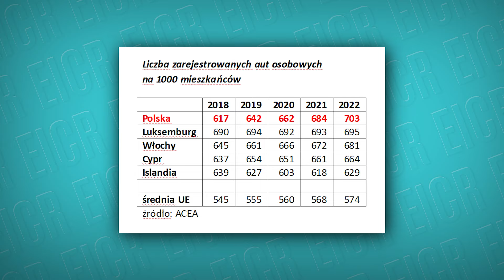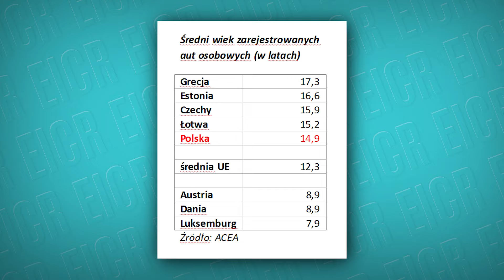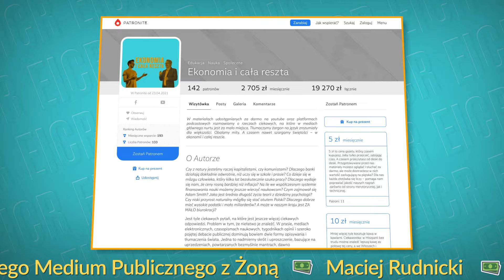Dlaczego mamy najwięcej aut osobowych w Europie?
Według Europejskiego Stowarzyszenia Producentów Samochodów (ACEA), w 2022 roku Polska osiągnęła wskaźnik 703 aut osobowych na 1000 mieszkańców i zajęła pierwsze miejsce w Europie pod względem nasycenia rynku. W liczbach bezwzględnych było to 26,5 mln zarejestrowanych aut osobowych.

Średnia unijna wynosiła 574 samochody osobowe na 1000 mieszkańców, a w drodze do pierwszego miejsca Polska wyprzedziła Cypr, Islandię, Luksemburg i Włochy. Zajęliśmy też piąte miejsce pod względem wieku aut: 14,9 lat. Pomijając mikropaństwa jak Liechtenstein czy Monako, na świecie więcej samochodów na 1000 mieszkańców mają jedynie Amerykanie, Kanadyjczycy i Nowozelandczycy.

Dlaczego mamy tak wiele samochodów i ciągle ich przybywa? Pierwszym wytłumaczeniem może być kurczenie się sieci połączeń autobusowych. W latach 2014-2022 ubyło 40% (do 9,3 tys.), ich długość zmniejszyła się o 50% (do 394 tys. km), a liczba przewiezionych pasażerów spadła o połowę (do 214 mln). Tylko część tego ruchu przejęły koleje, gdzie liczba pasażerów wzrosła o 28%, do 328 mln. Spadały także przewozy pasażerskie środków komunikacji miejskiej – o 18% (do 3060 mln). Istotna część tego ruchu przeniosła się do prywatnych aut.

Po drugie, w wielu okolicznościach – wypad nad jezioro, odwiedziny rodziny w innym mieście, wyjazd wakacyjny, duże zakupy, odwożenie dzieci do przedszkola – posiadanie auta jest zwyczajnie wygodne i praktyczne. Komunikacja publiczna, nawet regularna, z gęstą siecią przystanków, dla wielu będzie w takich sytuacjach drugim wyborem.

Po trzecie, zdobycie prawa jazdy i pierwszego auta dla wielu Polaków jest rodzajem rytuału przejścia w dorosłość. Samochód manifestuje samodzielność, a dla pewnej grupy może być także symbolem statusu.

Aut może nam jeszcze trochę przybywać w przyszłości i nie zatrzymają tego tyrady potępiające w czambuł użytkowników „blachosmrodów”. Na nadmierną liczbę aut w miastach lepiej zadziała rozsądne planowanie przestrzeni miejskiej (by służyła bardziej pieszym i preferowała w ruchu autobusy oraz tramwaje), rozwijanie komunikacji zbiorowej oraz komunikowanie, że przesiadając się z auta do zbiorkomu oszczędzamy czas marnowany w korkach i poszukiwaniu miejsca do parkowania.

Samochód symbolem statusu majątkowego? Nie w Polsce, wp.pl,